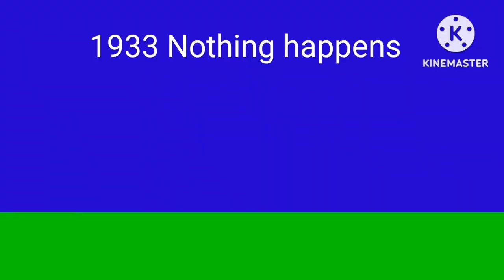x klasky csupo v3 part 27